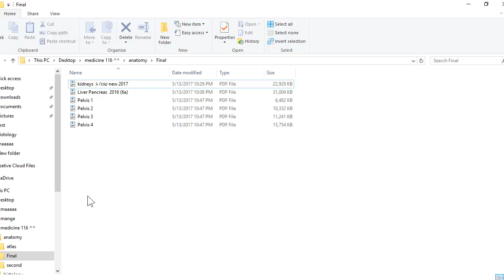hello kidney ! kidney or hello kitty XD Anatomy with Choco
I don`t know why i like drawing just in anatomy Exams ! this subject`s very strange !
OK just Pray for me to pass it safely !
my doctor have a strange mind to put that something OF - hello kitty - with Anatomic Subjects XD !! Ok Ok
 but I think that was a pretty cute ♥